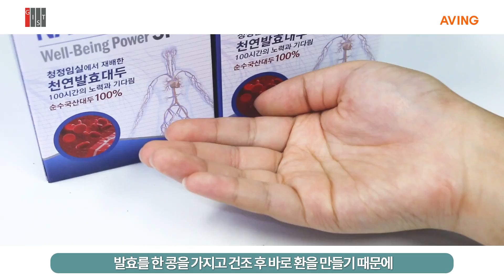[START UP IR] 콩마을, 첨가물 없이 생으로 먹는 '낫토키나아제' 수출 본격화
콩마을은 국내에서 생산되는 농산물을 가공해 판매하고 있는 기업으로, 첨가물과 인위적인 어떤 맛을 감미하지 않은 자연 식품을 제공하고 있다.

농업회사법인(유)콩마을
라은정 대표이사